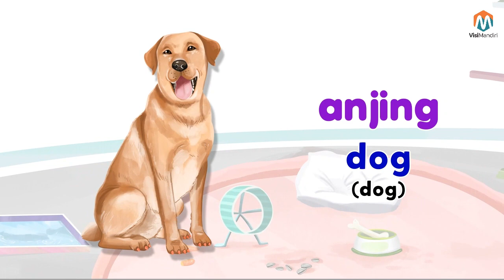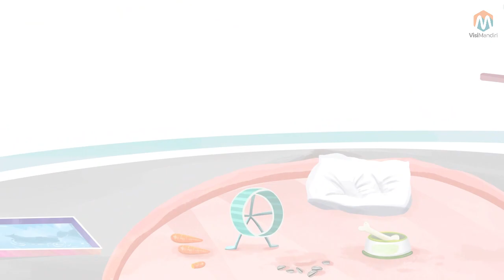hewan-hewan peliharaan (pet) di buku 100 hewan pertamaku terbitan Visi Mandiri